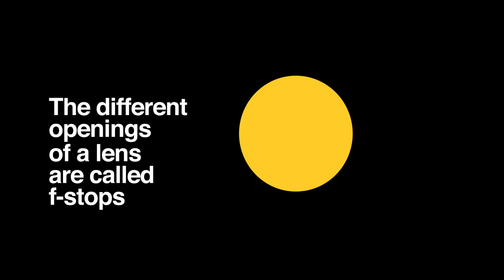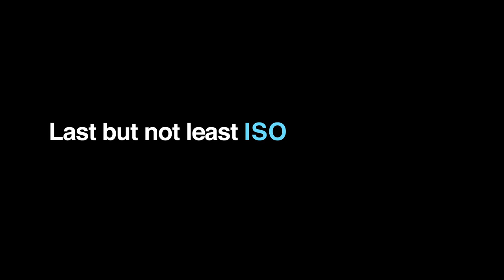Aperture, Shutter Speed, ISO: Photography Basics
Inspired by Apple's iPhone "How To" Videos, we created an infographic animation that explains the very basics of photography.

You learn about aperture, shutter speed and ISO.

Produced by: Simon Betz and Frederic Ohnemüller

Project of Designschule München

Song: Daybreak, Electric Mantis